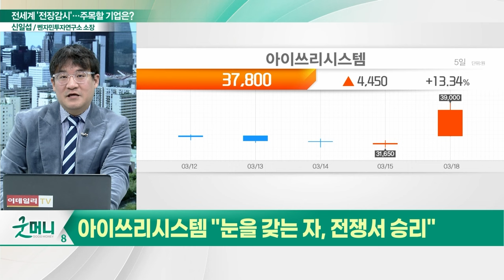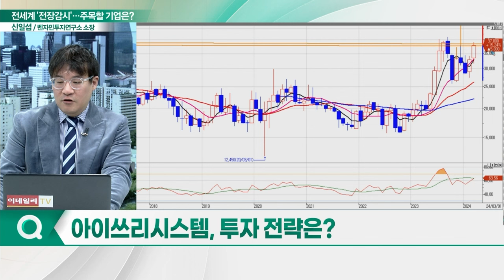아이쓰리시스템(214430), 최강 영상센서... "눈을 갖는 자, 전쟁서 승리"_신소장의 시그널 (20240319)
아이쓰리시스템(214430) "눈을 갖는 자, 전쟁서 승리"
- 국내 유일 군수용 적외선 영상센서 양산 공급
- 적외선 영상센서, 물체의 적외선 파장 인식
- 비냉각형 센서, 반도체 적층방식 공정 적용 양산 유리